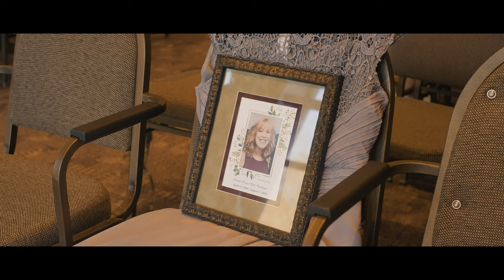Meghan & Kyle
Wedding video of Meghan & Kyle Conrad @Dwell Community Church